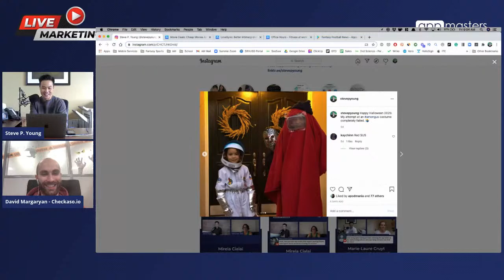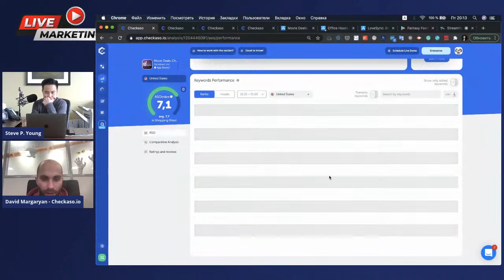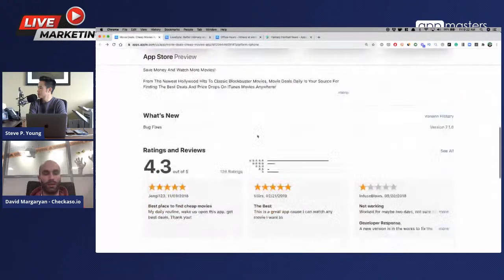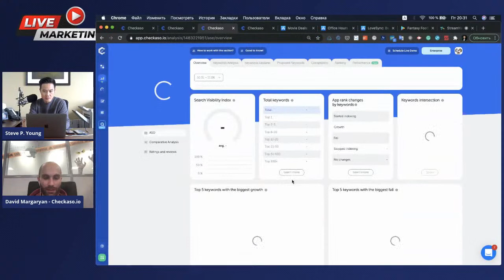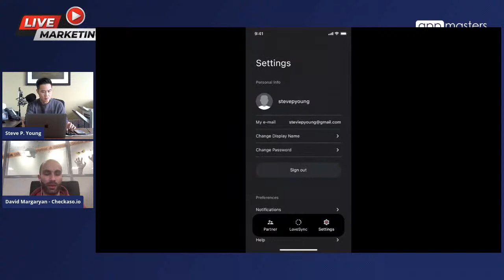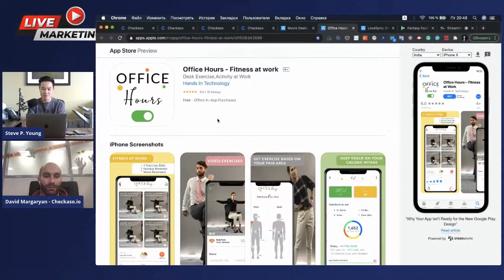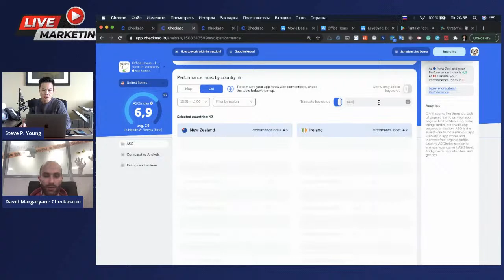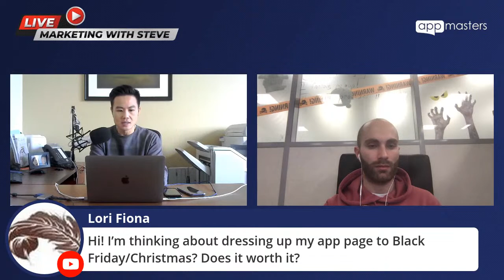All The Ways to Attract Organic Downloads (App Store Optimization)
This week's guest is David Margaryan, Head of ASO at Checkaso.io. He shares everything you need to know about all the ways to Attract Organic Downloads.

Highlights
02:25 What are the new ways to drive growth using ASO
03:34 Google Play similar apps algorithm
07:47 Thoughts on using weekly subscription model
09:20 Movie Deals: Cheap Movies App Audit
34:01 Lovesync App Audit
43:22 Best ways to get initial downloads on app launch
44:28 Office Hours App Audit
52:50 How long do app stores index new metadata?
54:06 How to pick countries for localization?